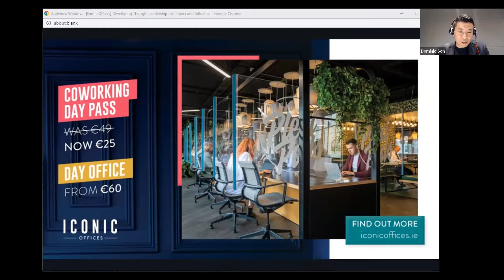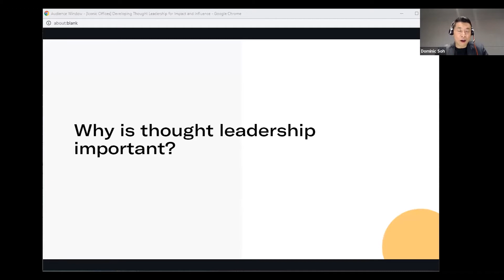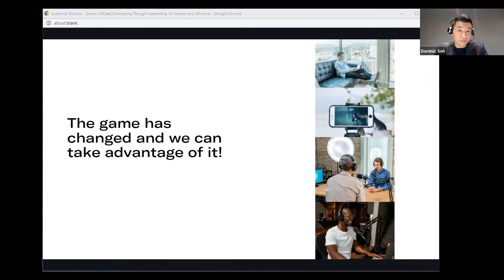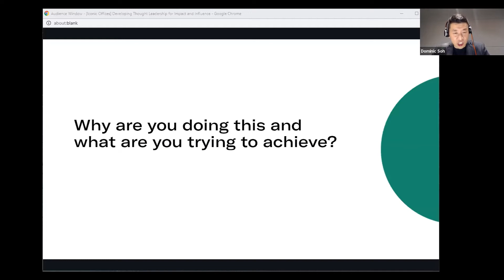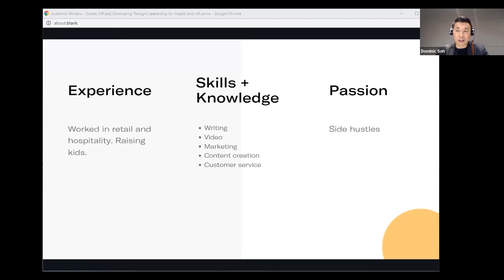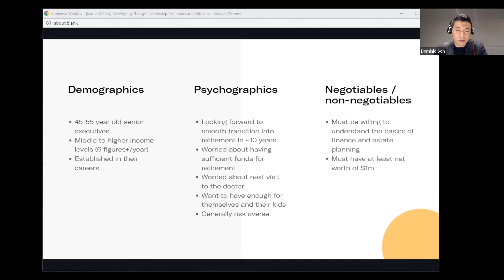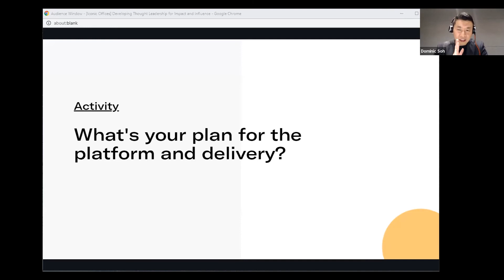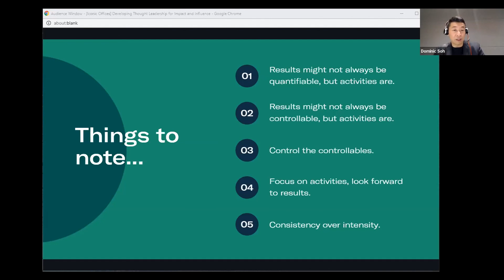Developing Thought Leadership for Impact and Influence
With Dominic Soh, TEDx Speaker and International Trainer

A brave new world requires a new way of thinking. As we navigate changing and unpredictable times, it is not WHAT we think, but HOW we think, that will help us thrive. Learn to harness thought leadership to help you better drive change, influence decision making, communicate with impact and seize opportunities in the midst of uncertain

Our Iconic Virtual Events are currently free to both Iconic members and non-members, to see our upcoming events check out